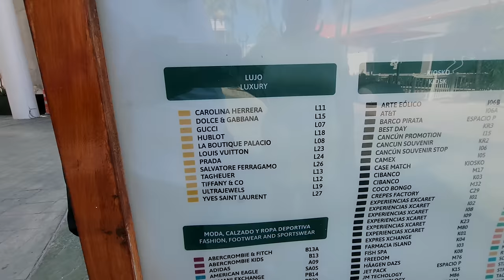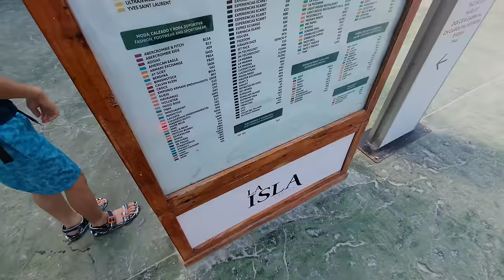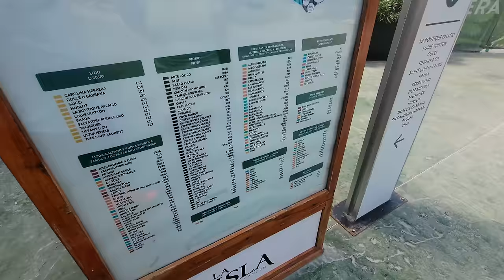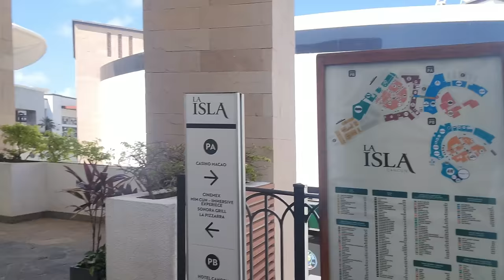MIKE AND KIKI IN CANCUN MEXICO!!! RIU CARIBE RESORT REVIEW!!!